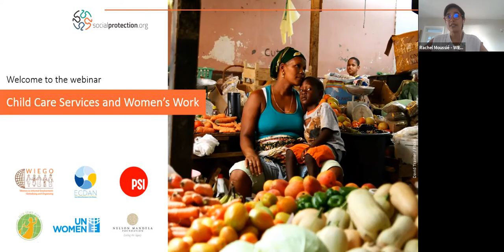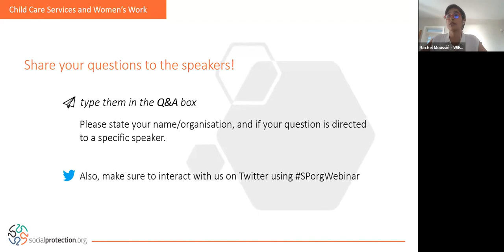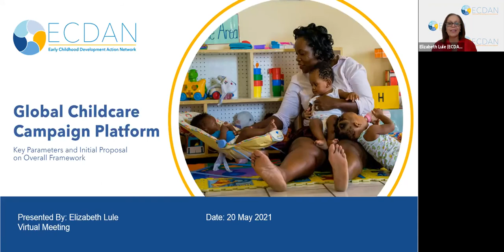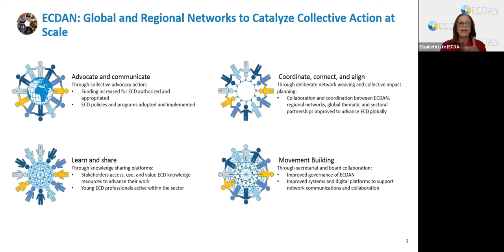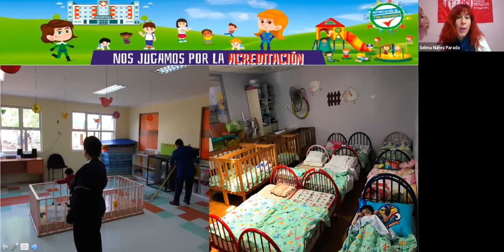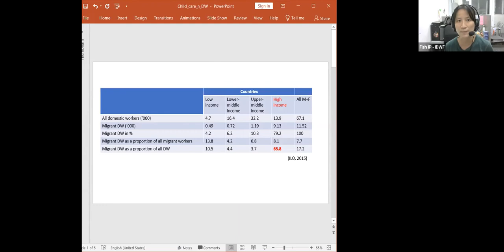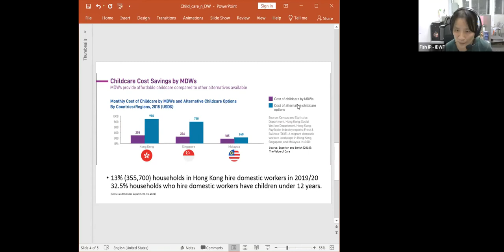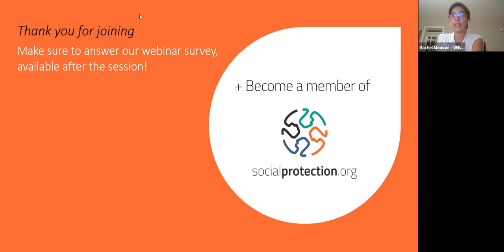Child Care Services and Women’s Work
Re-organising and investing in public child care services that meet the needs of children and their caregivers is an ambitious undertaking amidst a global economic recession. Research from UN Women and the ILO shows how this public investment can be partially recovered through new decent work opportunities that lead to more tax revenue and social security contributions. The vast body of evidence from the early childhood development field on the life-long benefits of quality child care services for 0-3-year-olds is compelling. There are diverse actors engaged in research, policy development and advocacy for quality child care. This webinar was intended as a space for various actors to discuss common approaches for more public investment in quality child care services.

Speakers
Isabella Sekawana, Department of Social Development - South Africa
Elizabeth Lule, Early Childhood Development Action Network
Selma Núñez Parada, National Confederation of Health Service Professionals of Chile (Fenpruss)
Fish IP,  International Domestic Workers Federation
Shiella Estrada, Progressive Labor Union of Domestic Workers in Hong Kong (PLU)

Discussant
Silke Staab, UN Women

Moderator
Rachel Moussié, WIEGO